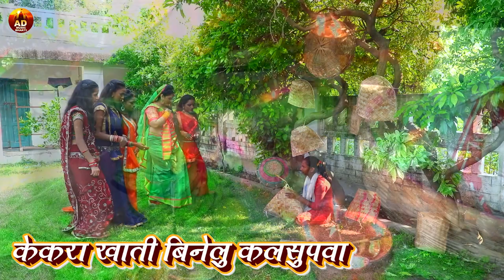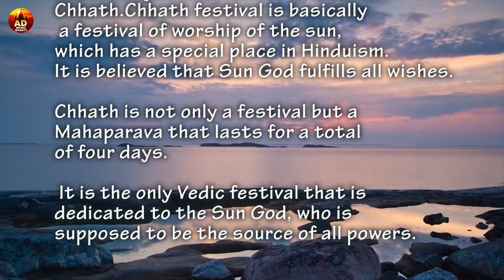Chhath Paramparik Geet Jukebox 2022 || Anu Dubey Chhath Song || Non-Stop Chhath Geet || Video Song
Title : Chhath paramparik Geet Jukebox 2022

Song : Chhath paramparik Geet Jukebox 2022

Singer : Anu Dubey

Label : AD Music Bhakti

Copyright : AD Music Bhakti

Digital Managed By : AD Music Bhakti & Team

आप सभी भोजपुरी दर्शको को मेरा प्रणाम , मै अनु दुबे  तहे दिल से आप सभी का धन्यबाद करती हूँ। आप लोगो ने मुझे बहुत प्यार और आशीर्वाद दिया, इसका मै बहुत बहुत शुक्रगुजार हूँ। आप सब से अनुरोध है की, आप सब हमारे इस चैनल AD Music Bhakti को भी इसी तरह प्यार और आशीर्वाद देते रहिये।